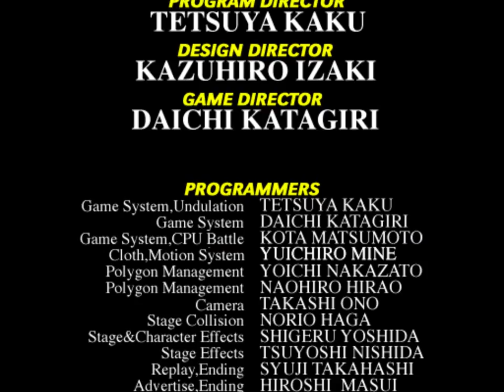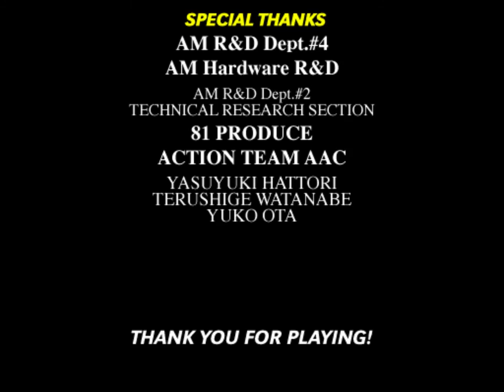Virtua Fighter 3 - Supermodel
Supermodel running my rendering engine.